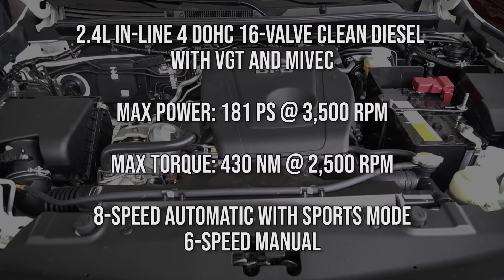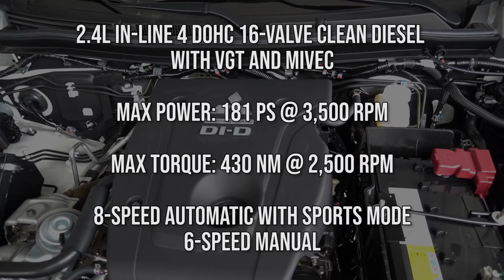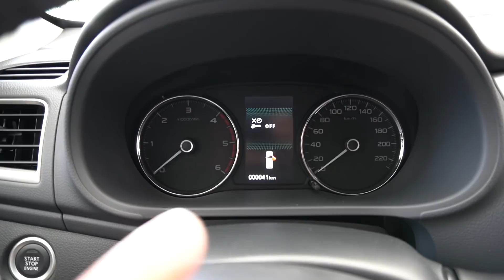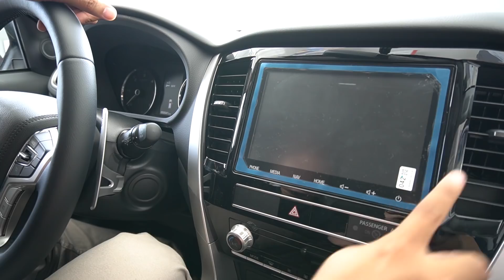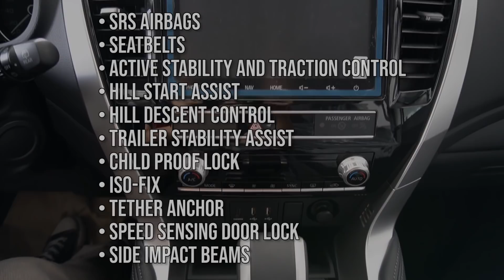2020 Mitsubishi Montero Sport GLS 2WD AT : SUV Philippines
This video is a review of the 2020 Mitsubishi Montero Sport GLS 2.4D 2wd AT. This includes an external and internal review, specifications, good and bad, and our verdict to the car. This model is a minor facelift of the 2019 model, not much has changed. This SUV is still a contender in its ladder on frame category. This direct competitors  to this model is the nissan terra, toyota fortuner, isuzu mux, Chevrolet trailblazer, ford everest, mazda bt 50, ssangyong rexton, honda crv, subaru forester,

APPLY HERE!!!